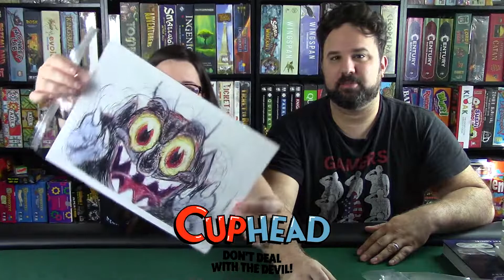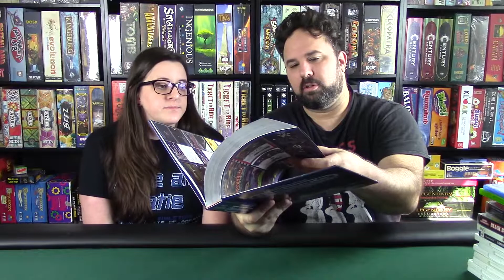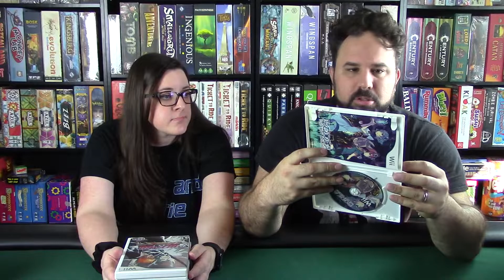Too Many Games 2021 Pick-Ups- Mike and Katie (TMG Convention)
We recently attending the Too Many Games Convention in Oaks PA. It is a yearly convention with tons of guests, panels, games and collectibles to buy in the marketplace. We decided to show a video of what we did this year and some cool pickups we got.

Thanks to everyone for watching and supporting the show!